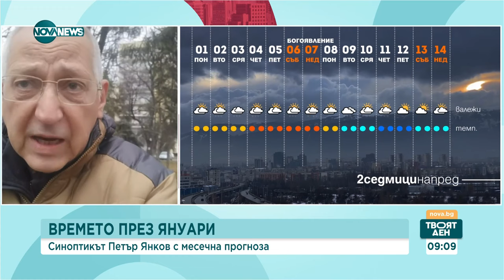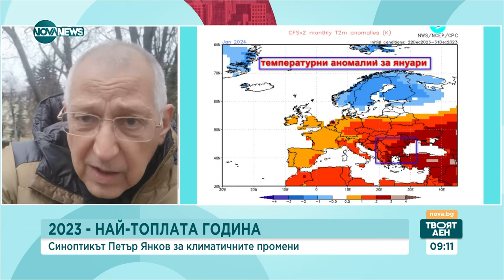Синоптикът Петър Янков: Топлото време свършва на 7 януари - Твоят ден (03.01.2024)